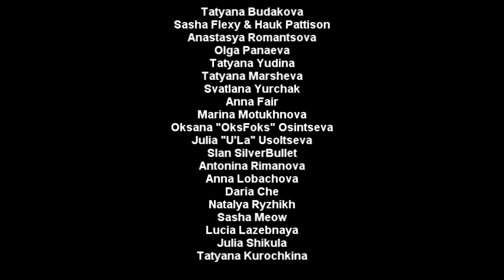✖ EXOTIC WITCHEZ ✖ vol. II